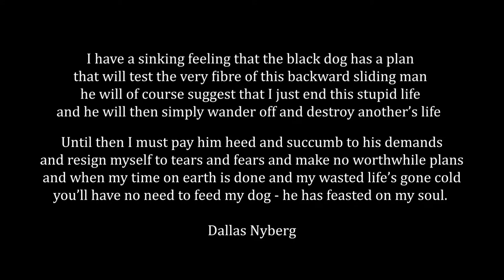Shadow // A Short Film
In association with Fareham College
Directed by: Ewan Sharp & Georgia Davies
Cast (In Order Of Apperance):
Georgia Davies
Kellie Sharp
Toppers Theatre Arts
Harry Shepherdson
Sarah Noble
Oliver Halliday
Evie Cawte

Edited by: Ewan Sharp
Created by: Ewan Sharp & Georgia Davies